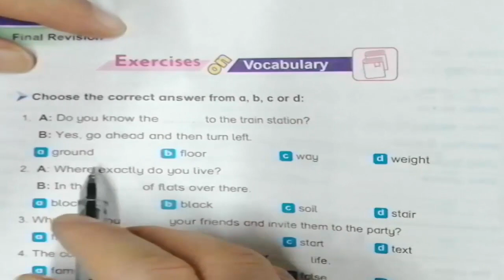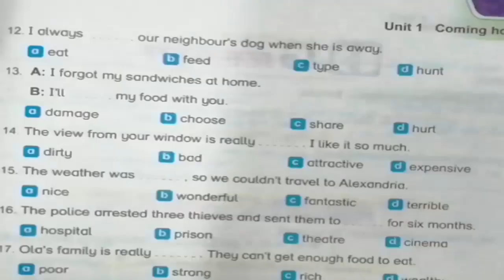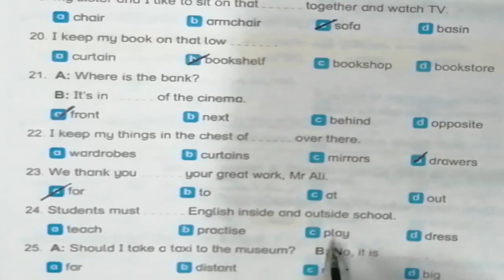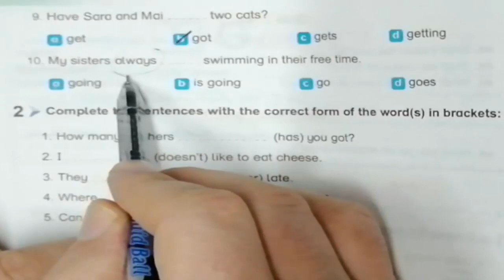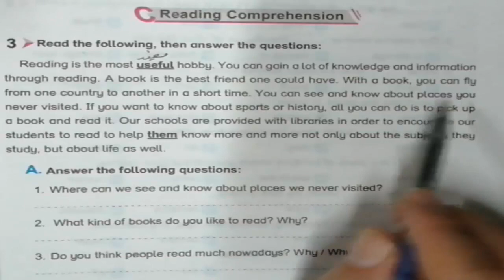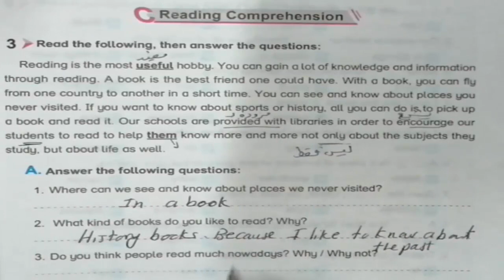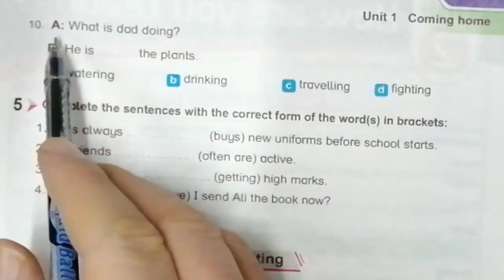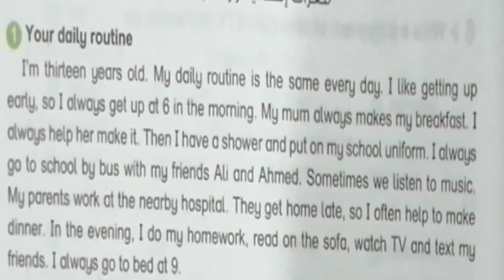اجابات كراسة Bit by Bit مراحعة نهائية الثانى الاعدادى الترم الاول